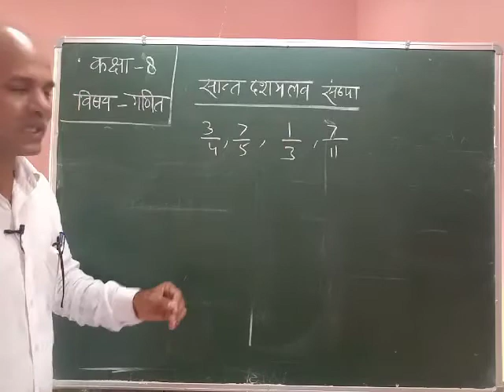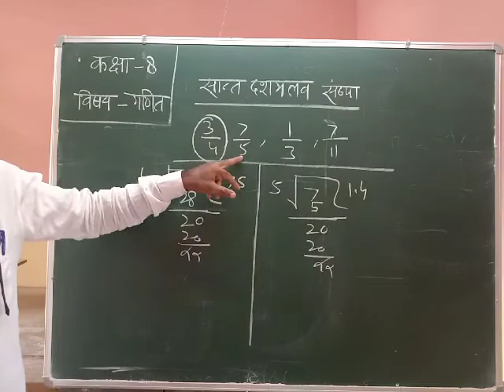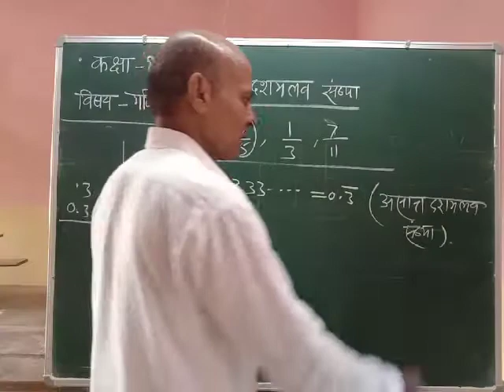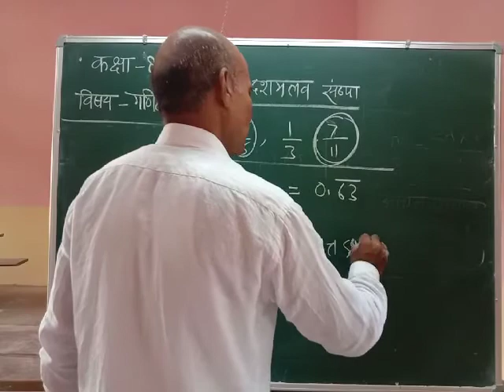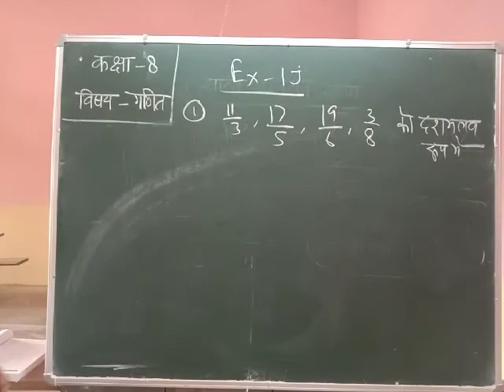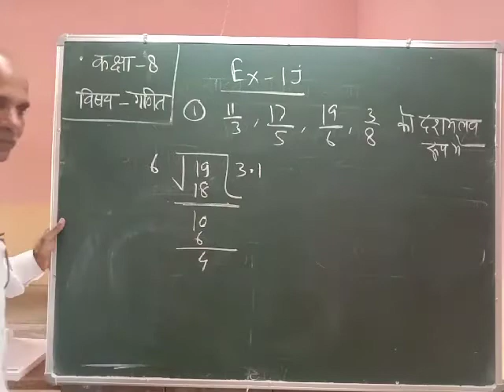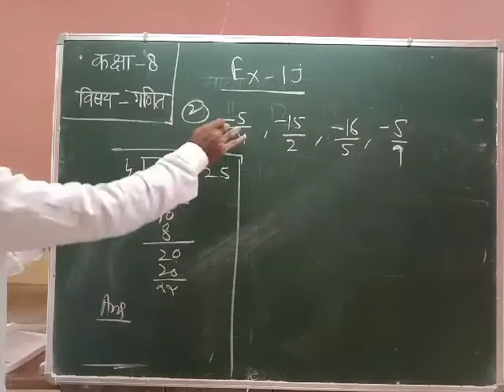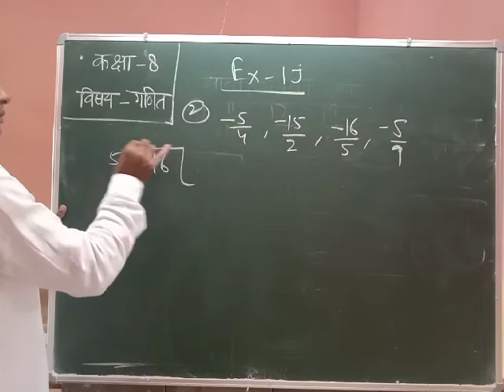दो परिमेय संख्याओं के बीच की परिमेय संख्या ज्ञात करना, कक्षा 8 गणित by योगेंद्र सर